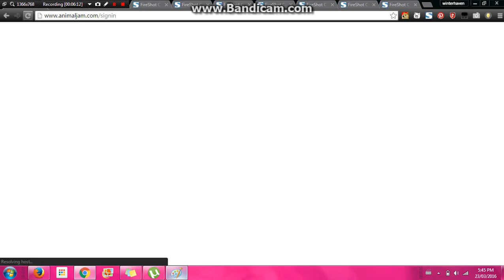animal jam hide and seek!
a fun little game